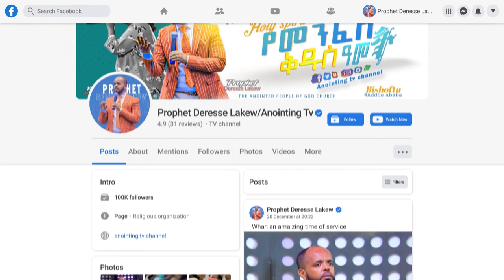ሙሽራ የሌለበት ሠርግ...Addis Ababa//አዲስ አበባ //ቁ.2// አጥቢያ